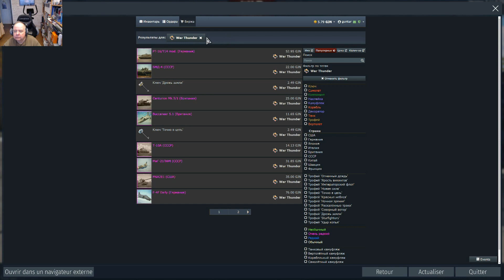War Thunder : déblocage des 2 cadeaux pour les 9 ans de Gaijin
6 kill avec l'AMX 30 (2 morts) , 4 assist, des médailles à foison ...et au bout les deux items et une troisième place